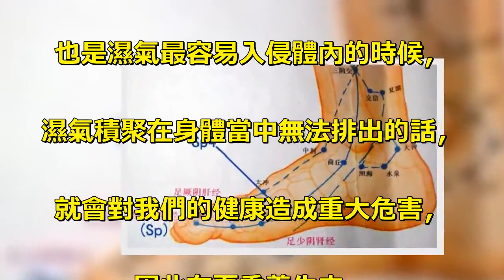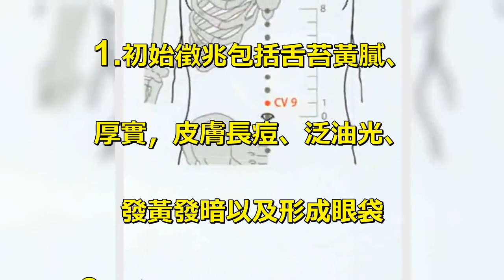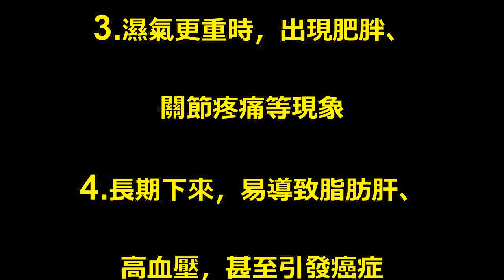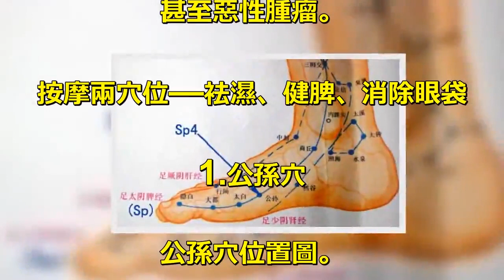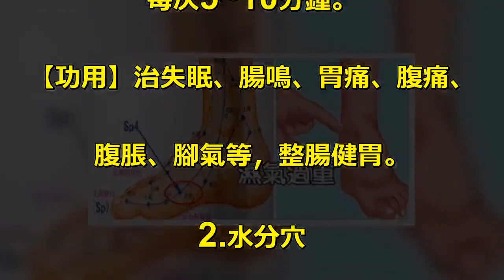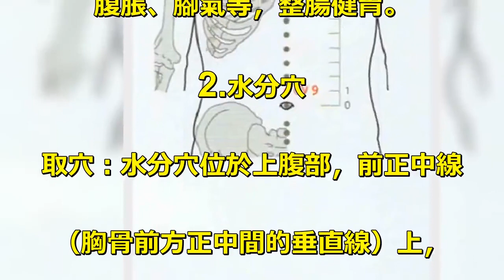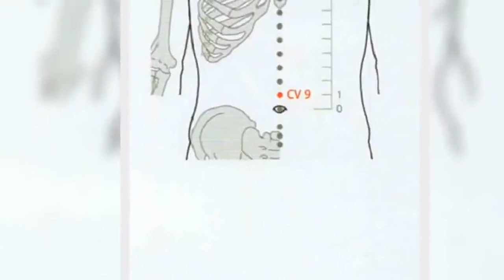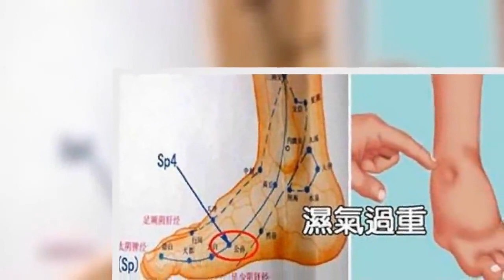「祛濕」神招「兩穴位」一按濕氣全跑光「水腫肥胖眼袋」自動消失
中醫有言：「十人九濕。. 」夏季不但炎熱，. 也是濕氣最容易入侵體內的時候，. 濕氣積聚在身體當中無法排出的話，. 就會對我們的健康造成重大危害，. 因此在夏季養生中，. 「袪濕」可說是最為重要的一環。. 根據《名醫話養生》的報導，. 中醫認為按摩兩個穴位可以幫助袪濕，. 下面就跟著小編一起來看看吧。. 十人九濕」. 中醫最怕濕邪. 濕氣遇寒則成為寒濕. 濕氣遇熱則成為濕熱. 濕氣遇風則成為風濕. 濕氣在皮下. 就形成肥胖……. 濕氣過重的徵兆有哪些？. 1.初始徵兆包括舌苔黃膩、. 厚實，皮膚長痘、泛油光、. 發黃發暗以及形成眼袋. 2.濕氣稍重時，會感到頭昏、. 胸悶無力、精神不佳，. 且糞便稀溏、不成形. 3.濕氣更重時，出現肥胖、. 關節疼痛等現象. 4.長期下來，易導致脂肪肝、. 高血壓，甚至引發癌症. 濕氣對人體健康的傷害. 1.起初引起舌苔厚膩泛黃、. 皮膚起疹起痘；. 2.稍重時胸悶乏力、體態睏乏、. 咽喉腫痛、大便不成形；. 3.進一步發展，會出現關節疼痛，. 體型肥胖；. 4.久而久之還會引發脂肪肝、哮喘、. 高血壓、心腦血管等疾病，. 甚至惡性腫瘤。. 按摩兩穴位—袪濕、健脾、消除眼袋. 1.公孫穴. 公孫穴位置圖。. 取穴：公孫穴位於人體的足內側緣，. 在第一蹠骨基底部前下緣，. 拇指關節後一吋處。. 按摩方法：建議每天按摩公孫穴2次，. 每次5~10分鐘。. 【功用】治失眠、腸鳴、胃痛、腹痛、. 腹脹、腳氣等，整腸健胃。. 2.水分穴. 取穴：水分穴位於上腹部，前正中線. （胸骨前方正中間的垂直線）上，. 當臍中上一寸。. 按摩方法：每天以大拇指按揉此穴2次，. 每次5~10分鐘。. 【功用】主治水腫、肥胖、腹瀉、. 腹痛、腹脹、腎臟炎。.